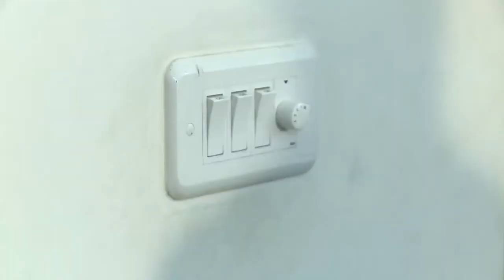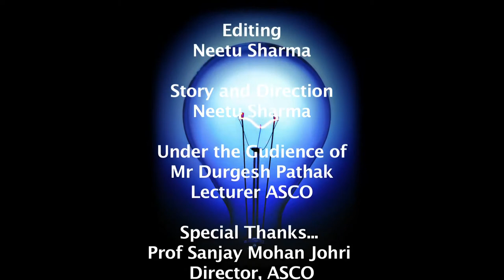Save Electricity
A film by students of ASCO Lucknow